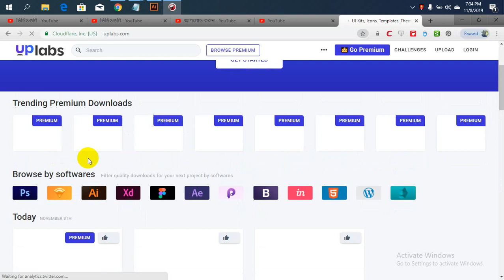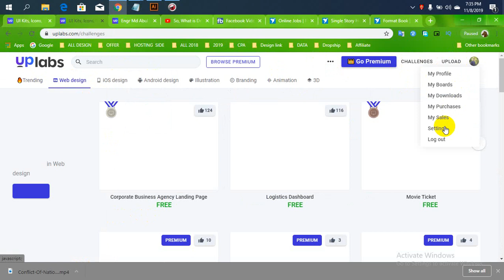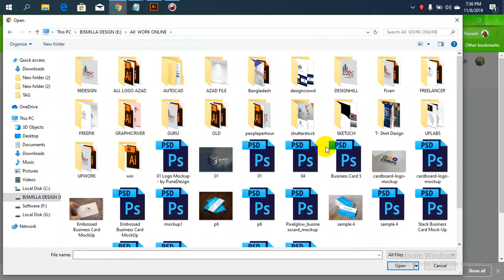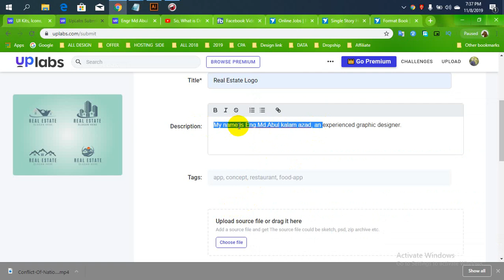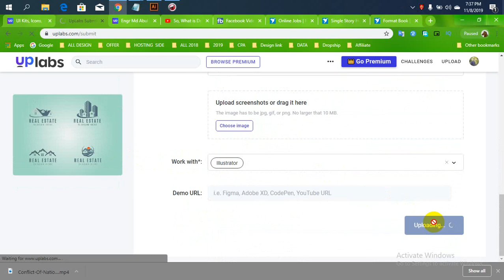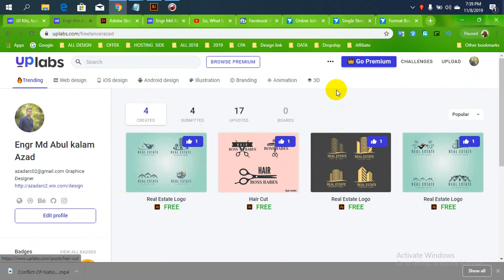How to earn money form uplabs | Bangla Tutorial